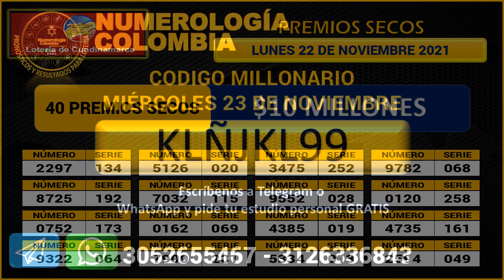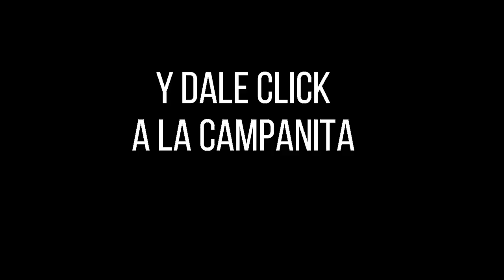Resultado LOTERÍA de CUNDINAMARCA Lunes 22 de noviembre de 2021 PREMIO MAYOR Y PREMIOS SECOS ✅🥇🔥💰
Hola buenas noches, te presentamos los resultados de las loterías y chances en Colombia, vamos con el Resultado para la Lotería de CUNDINAMARCA del lunes 22 de noviembre de 2021.

Resultado CUNDINAMARCA 22 de noviembre
Resultado LUNES 22 de noviembre
Resultado astro luna Lunes 22 de noviembre
Resultado de la LOTERÍA de CUNDINAMARCA Lunes 22 de noviembre de 2021